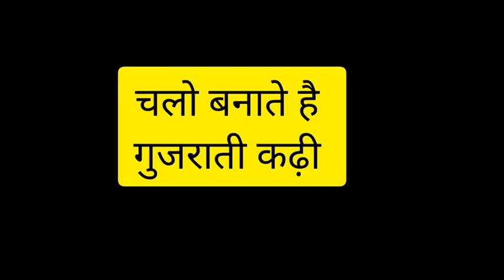Palak and Methi Pakoda मैथी पालक से बनाए perfect तरीके से जालीदार गोटे |गुजराती कढ़ी रेसिपी I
Hello